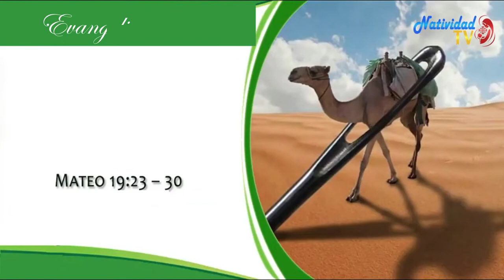EVANGELIO DE HOY | Martes, 16/08/2022 // Pbro. Juan Carlos Gómez Yánez